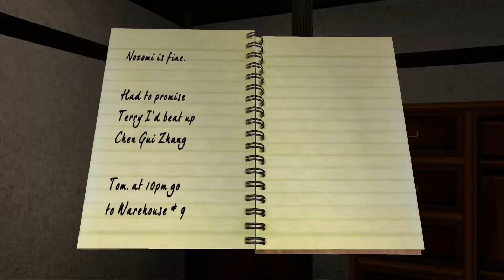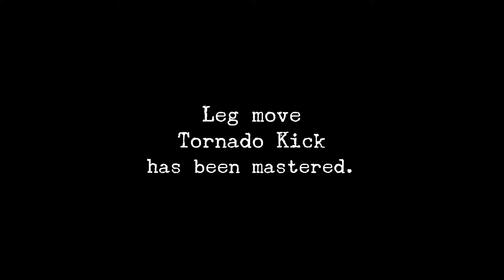Shenmue Part 16-Sore Knuckles [goldiex]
This is part 16 of my Shenmue walkthrough/lets play. In this episode Ryo and Guizhang team up to beat up the Mad Angels at the harbour which is so fun. Probably my favourite part of the game. Thank you guys so much for watching this episode and I hope you enjoy it.

Shenmue is a 1999 action-adventure game developed and published by Sega for the Dreamcast. It follows martial artist Ryo Hazuki as he sets out in revenge for the murder of his father in 1980s Yokosuka, Japan. The player explores an open world, fighting opponents in brawler battles and encountering quick time events. The environmental detail was considered unprecedented, with numerous interactive objects, a day-and-night system, variable weather effects, non-player characters with daily schedules, and various minigames.